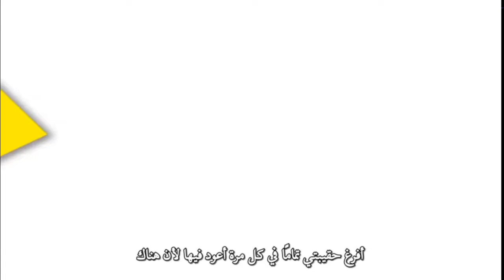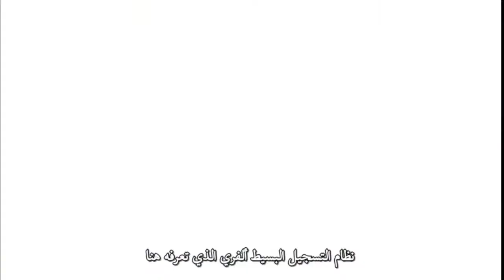إنجاز الأعمال بطريقة ديفيد ألن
ديفيد ألن صاحب طريقة GTD لتصنيف و إنجاز الاعمال
يشرح عمليا طريقته